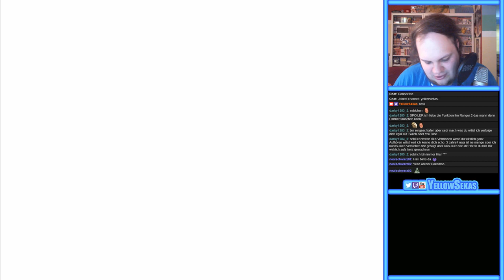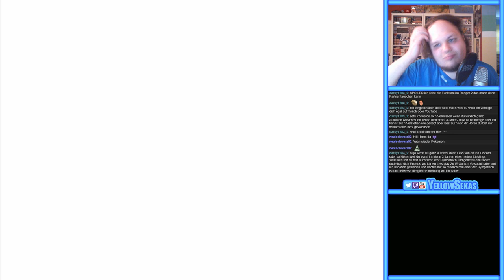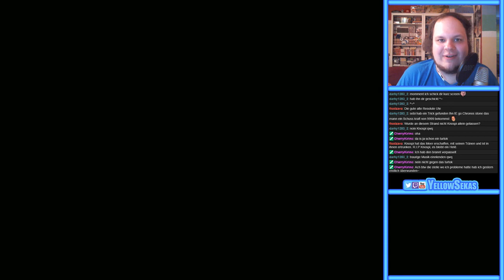[8] Pokemon Ranger Finsternis über Almia (Live Stream vom 27.04.2018)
Langsam hat er den Dreh raus!

Livestreams!

Let’s Play Pokemon Ranger Finsternis über Almia (deutsch/german/Blind/Live Stream/HD/facecam/DS/YellowSekas)